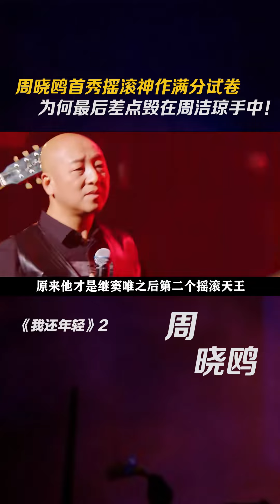周晓鸥 首秀摇滚神作满分试卷，为何最后差点毁在#周洁琼 手中！音乐